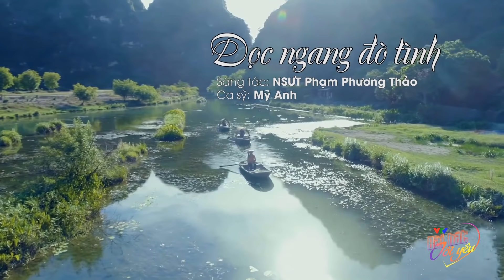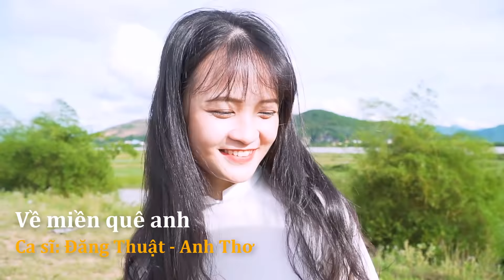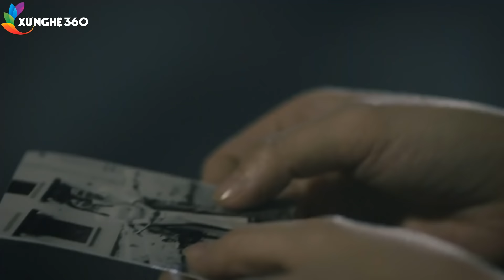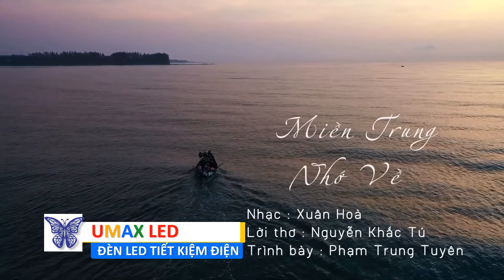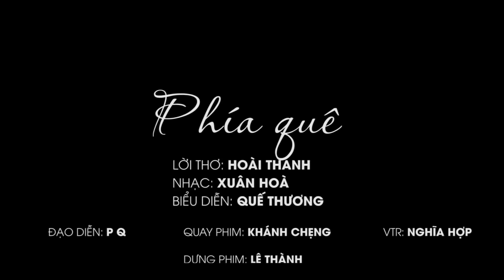Dân ca Xứ Nghệ Đặc Biệt Hay Nhất năm 2022 - Dọc Ngang Đò Tình | Nghe là muốn về Quê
Dân ca Xứ Nghệ hay nhất năm 2021 - Xứ Nghệ 360 xin Giới thiệu album nhạc Dân ca Nghệ Tĩnh hay, Nhạc Dân Ca Xứ Nghệ chọn lọc. Hình ảnh đẹp. Giới thiệu đến khản giả.

Quê Ơi
Thơ: Phương Thảo
Nhạc: Trần Thế Anh
Ca sĩ: Thanh Tài

Nắng Quê
Nhạc: Mạnh Chiến
Thơ: Đậu Hoài Thanh
Ca Sĩ: Hoàng Thu Hà

Nhac sỹ : Xuân Hoà
Lời thơ : Luơng Khắc Thanh
Thể Hiện: Tốp nữ

Thơ: Tạ Thăng Hùng
Nhạc: Vũ Quốc Nam
Ca sĩ: Đăng Thuật

Nhạc : Phan Huy Hà
Lời : Phan Duy Oanh
Thể hiện : Thanh Quý

Nhạc: Lê Minh
Thơ: Đào Thuấn
Ca sĩ: Thanh Nga

thơ: Phương Thảo
Nhạc: Xuân Hoà
Ca Sĩ: Phương Nga

Nợ Em
Nhạc: Lê Xuân Hòa
Thơ: Hồ Xuân Hòa
Ca sĩ: Nam Giang

Phía Quê
Thơ: Hoài Thanh
Nhạc: Xuân Hòa
Ca sĩ: Quế Thương

Nhạc: Trịnh Ngọc Châu
Ca Sĩ: Trần Trang Dung